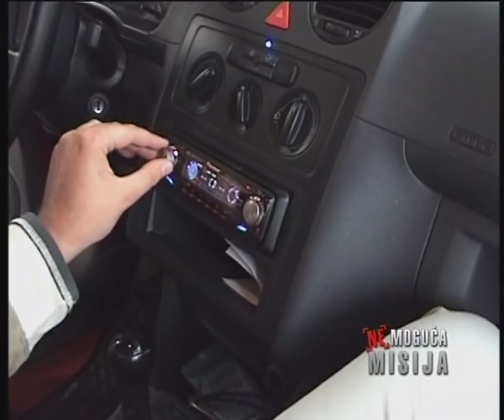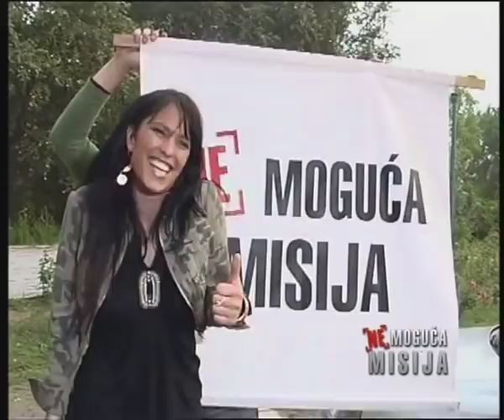Nemoguća misija - Xenia Pajčin